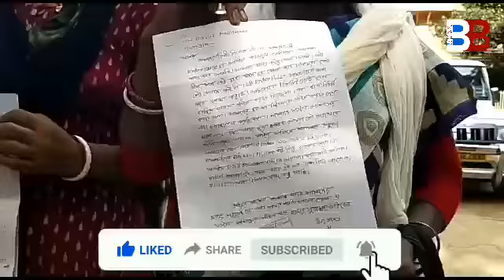টাকার বিনিময় বেসরকারী কাজ দেওয়ার অভিযোগ উঠলো অস্থায়ী ঠিকাদারের বিরুদ্ধেbanglabharatexpress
টেট সহ একাধিক সরকারি চাকুরীর পরীক্ষায় টাকা নিয়ে চাকরি দেওয়ার অভিযোগে রাজ্য জুড়ে চাপান উতর চলছে। শিক্ষা মন্ত্রী সহ একাধিক আমলা জেলে। কিন্তু সামান্য বেসরকারি চাকরির জন্য ৫০ থেকে ৭০. বিস্তারিত জানার জন্য নিচের লিঙ্কে ক্লিক করুন.